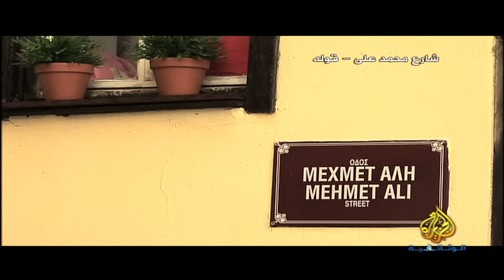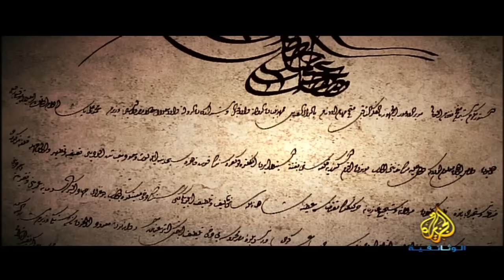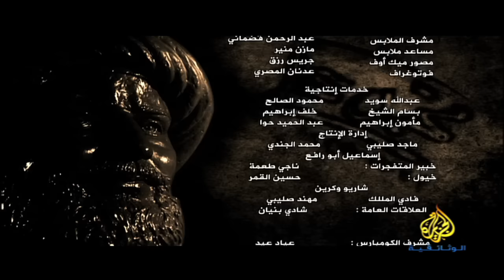محمد علي باشا - 1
محمد علي باشا.. حاكم مصر ما بين عامي 1805 إلى 1848، ويشيع وصفه بأنه "مؤسس مصر الحديثة".
ولد في رحاب الإمبراطورية العثمانية في مدينة قوله اليونانية وأتاحت له تجارة التبغ الاتصال بالأوروبيين.
ينتقل الفيلم إلى المرحلة الأهم وهي قدوم محمد علي إلى مصر بسبب كساد التجارة بعد حروب الثورة الفرنسية.
كما احتاج الجيش العثماني متطوعين للإسهام في خروج الفرنسيين من مصر فذهب محمد علي كقائد وكان قد تجاوز الثلاثين.
المرحلة الثانية التي يناقشها الفيلم هي خروج الفرنسيين والصراع على السلطة بين المماليك والعثمانيين، ثم اختيار النخبة وعلى رأسهم عمر مكرم باشا لمحمد على واليا على مصر عام 1805 بعد ثورة الشعب على الوالي العثماني خورشيد باشا لتبدأ مصر عهدا جديدا.
تمر مصر بالعديد من العواصف مثل حملة فريزر التي أرادت بها بريطانيا السيطرة على مصر مرة أخرى ولكن تصدى لها الشعب.
يشرح الفيلم قصة انفراد محمد علي بالسلطة وسيطرته على الحكم عندما قرر القضاء على المماليك في مذبحة القلعة 1811 ثم تخلص من رفيقه عمر مكرم، لينفرد بالحكم ويفرض قوانين جديدة منها قانون الالتزام ثم يسيطر على السودان والحجاز، ويدخل المواطن المصري الجيش لأول مرة منذ العهد الفرعوني فلماذا أصر محمد علي علي ذلك؟